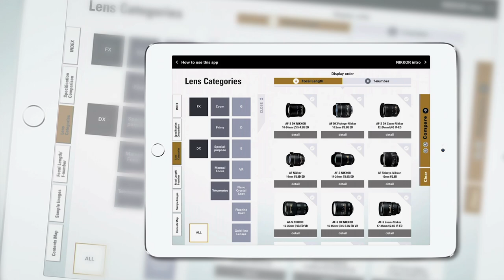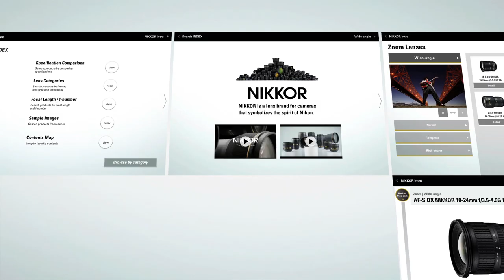Our NIKKOR lenses & accessories guide app is out! (iPhone, iPads & Android)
Our free NIKKOR & ACC app is now live.

Get the complete guide to the full range of NIKKOR lenses & accessories. You can search for a vast variety of information such as type, technology used, specifications, and sample images.